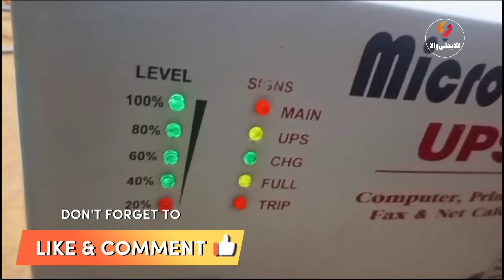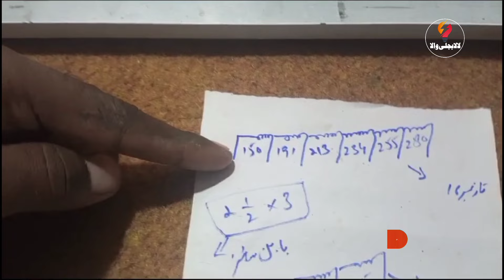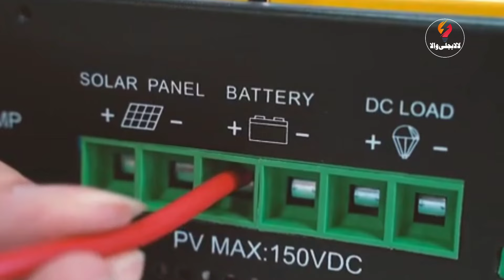uninterruptible power supply ups | solar inverter ups | mppt charge controller with ups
In today's video we are going to build a 3 kW sine wave UPS In which we will tell you how to make its connections and wiring and what is used in it.